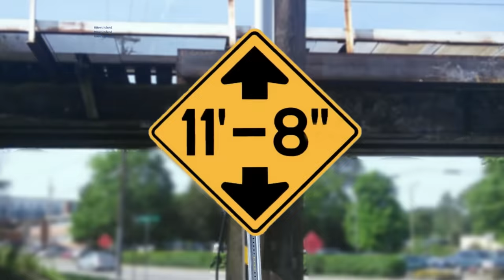Reefer truck gets stuck under the 11foot8+8 bridge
A local canopener fan recently pointed me to this crash, which happened a month ago. A reefer truck ended up with an expensive-looking roof modification after ignoring the red traffic light AND the warning sign at the canopener bridge. The truck was stuck under the bridge for almost an hour. This was crash # 185 (note that 185 and 184 are now out of chronological order).